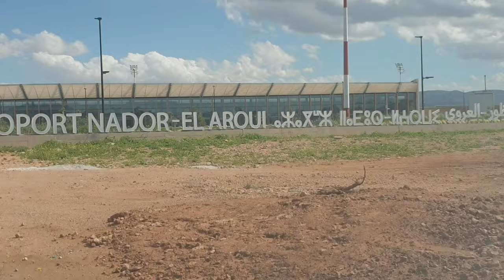مطار الناظور الجديد ، مطار العروي بالناظور ، La Route Aéroport, Al-Aroui |Nador airport road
جولة خفيفة في مطار العروي الجديد بالناظور

Visite légère du nouvel aéroport d'Aroui à Nador
Les travaux d'agrandissement de l'aéroport international d'Al-Aroui sont à un stade avancé, pour accueillir 2 millions de passagers par an
Le directeur de l'aéroport Al-Aroui a déclaré le mercredi 26 février, que les ateliers d'expansion de l'aéroport international Al-Aroui, qui devraient être achevés avant le mois de juillet, sont destinés à doubler la capacité de l'aéroport, pour atteindre environ 2 millions de passagers.
Une source a confirmé que les ateliers visent à agrandir l'aéroport pour suivre le rythme de la croissance connue par le secteur du tourisme et du transport aérien dans la région de l'Est, que le pourcentage important de la communauté marocaine en Europe descend de Nador, qui est considérée comme une ville touristique. par excellence en raison de sa situation géographique et de la présence du projet de tourisme international Marchica.
أشغال توسعة مطار العروي الدولي في مراحل متقدمة لإستقبال 2مليون مسافر سنويا
وقال مدير مطار العروي  الأربعاء 26 فبراير الجاري، أن ورش توسعة مطار العروي الدولي ، المنتظر أن تنتهي الأشغال به قبل شهر يوليوز، يروم مضاعفة مرتين الطاقة الاستيعابية للمطار، لتصل الى حوالي 2 مليون مسافر.
أكد مصدر أن الورش يهدف الى توسيع المطار لمواكبة النمو الذي يعرفه القطاع السياحي والنقل الجوي بجهة الشرق، أن النسبة المهمة من الجالية المغربية بأروبا منحدرة من الناظور وهي التي تعتبر مدينة سياحية بامتياز نظرا لموقعها الجغرافي و لتواجد مشروع مرتشيكا السياحي العالمي .

تقدم أشغال الطريق المداري بين بني أنصار والطريق الساحلي Les travaux de la route orbitale progressent

سلك طريق وعرة أدى الى سقوط السيارة في الأخدودroute cahoteuse a fait tomber la voiture dan le Rainure